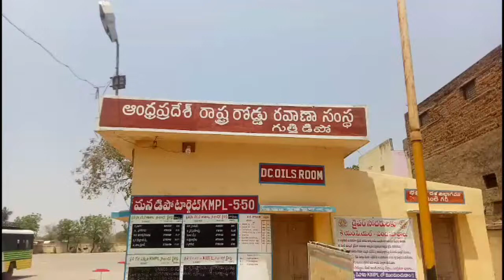YSRCP MLA Candidate Y.Venkatarami Reddy in election campaign at Gooty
YSRCP MLA Candidate Y.Venkatarami Reddy in election campaign at Gooty - 29th March 2019
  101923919